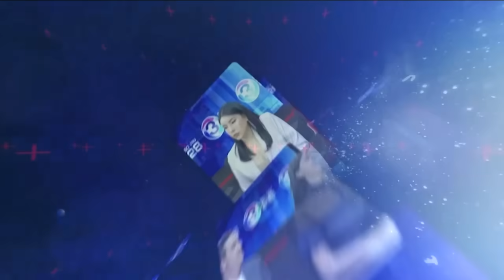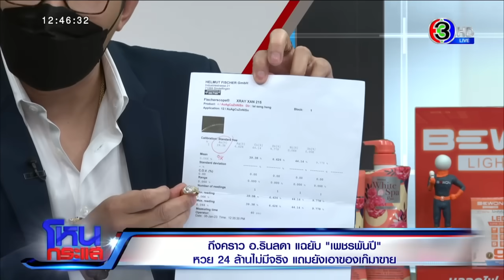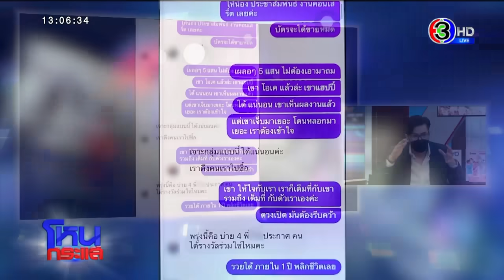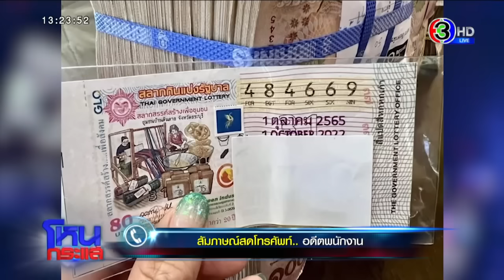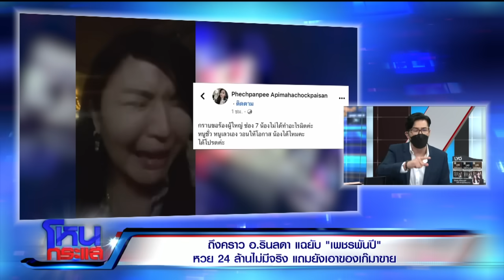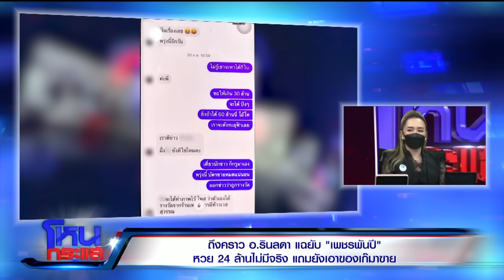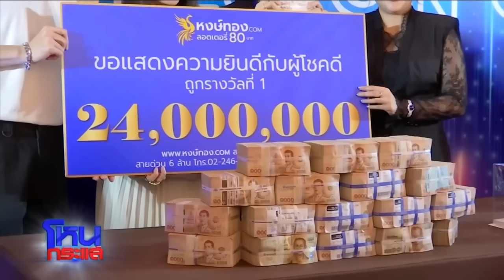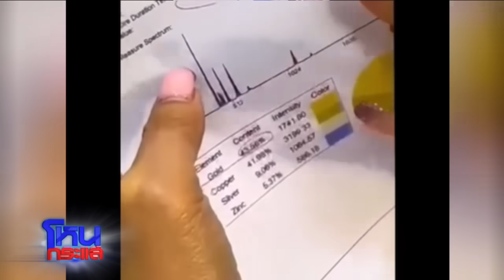ถึงคราว อ.รินลดา แฉยับ เพชรพันปี หวย 24 ล้าน ไม่มีจริง แถมยังเอาของเก๊มาขาย l EP.1368 l 9 ม.ค.66